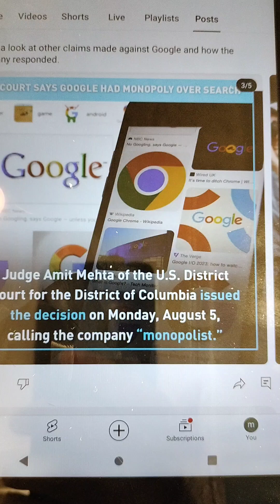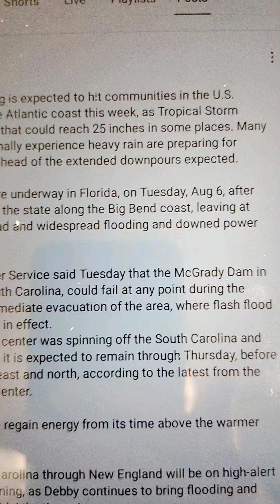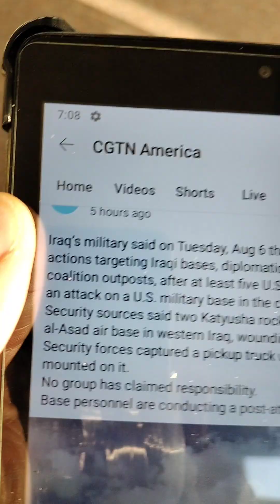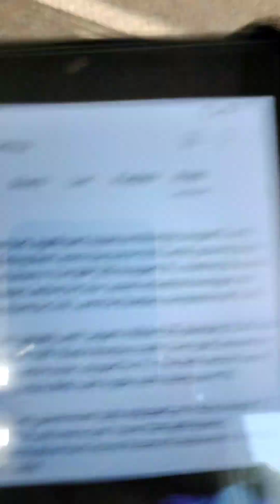Goggle Monopoly, Hurricane 🌀 Debby, Wall Street Blues, Airbase Attack CGTN Reports Educational Only